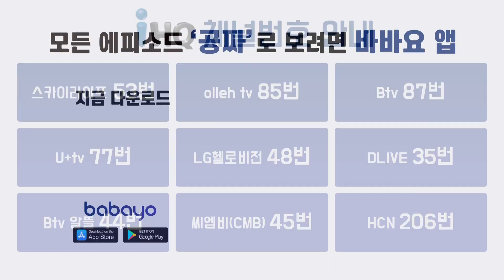[개시바쑈]🐕Ep.16🐕여름특집! '죽이는 목소리' 킹박이가 부릅니다 '삐딱하게'🎵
'죽이는 목소리' 스페셜! 시원하게 저랑 즐겨보자구요🙋‍
불투명해진 사면에 삐딱해진 킹박이⁉
영원한건 절대없어!🎵 정치같은 소리따윈 집어쳐 오늘 밤은 삐딱하게🎤🎶

대한민국 국민 모두가 정치를 자유롭게 씹는 그날까지!
개그로 시사를 바라보다
대한민국 정치 시사 풍자쇼 [개시바쑈]